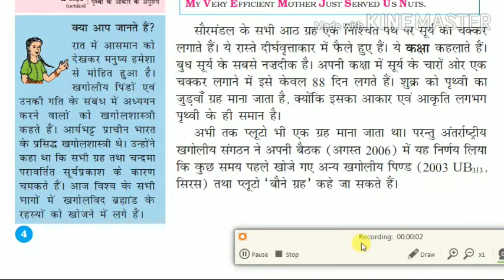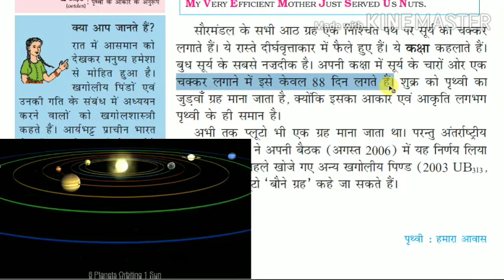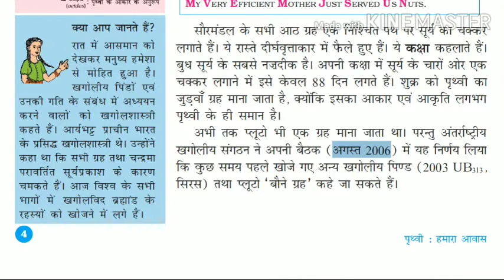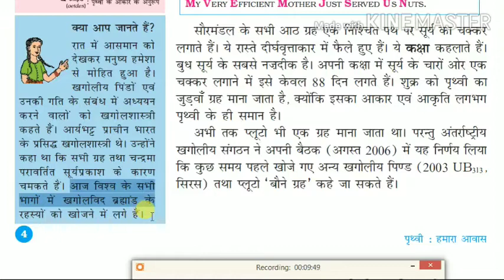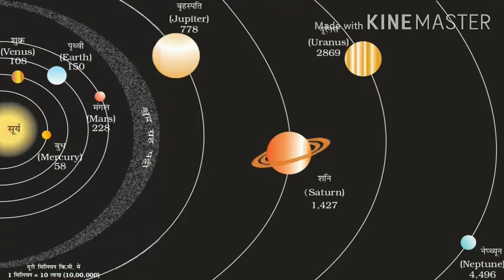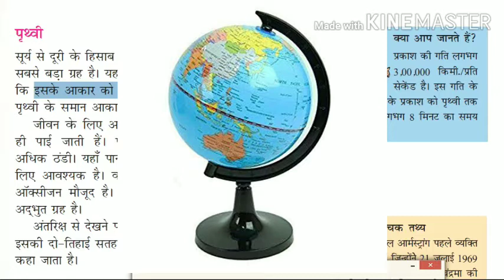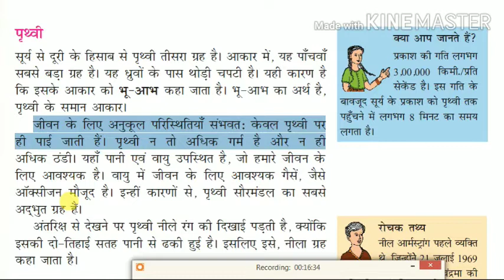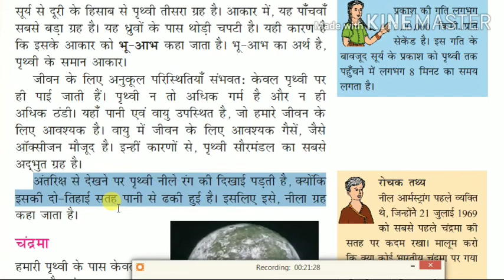एनसीईआरटी की बुक कक्षा 6 विषय भूगोल चैप्टर सौरमंडल में पृथ्वी part-4